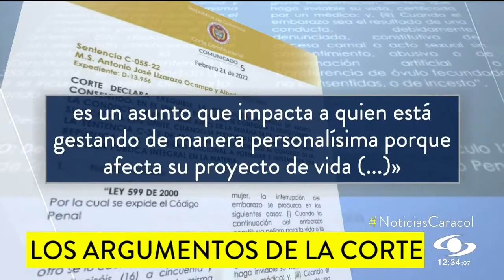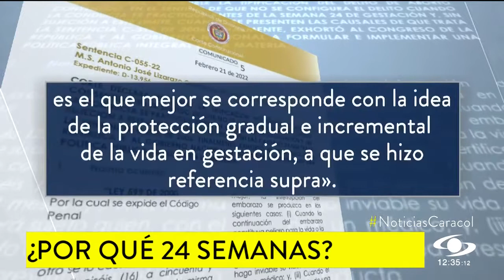PREDICCIÓN CUMPLIDA DESPENALIZACIÓN DEL ABORTO ¿ES UN PLAN GLOBALISTA | FEB | ARZOBISPO ANDRES TIRA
Corte Constitucional de Colombia despenaliza el aborto libre hasta las 24 semanas - AGENCIA EFE - 21 feb 2022